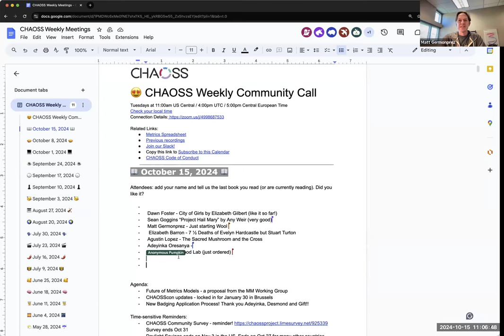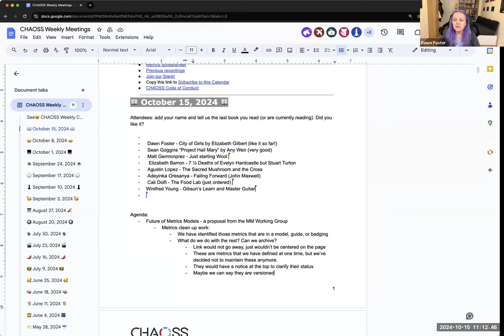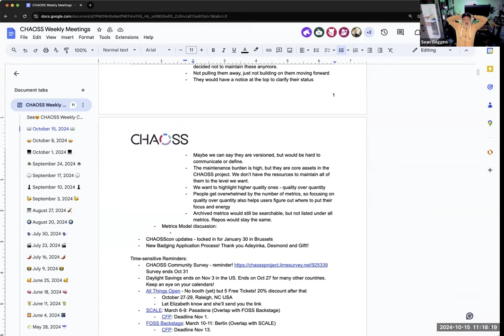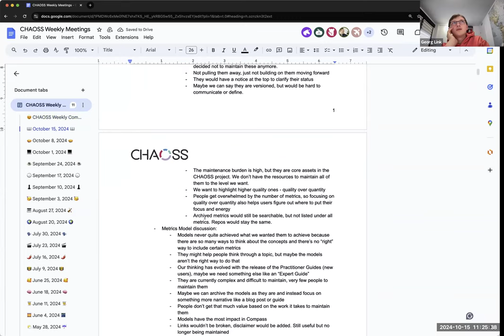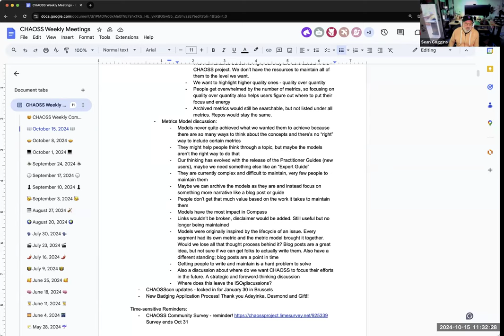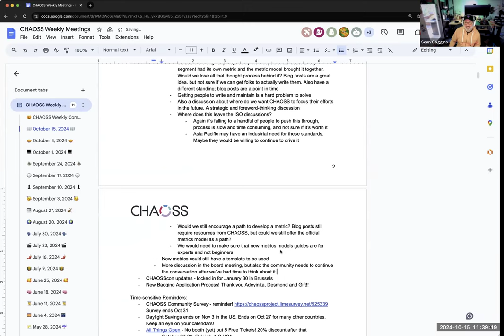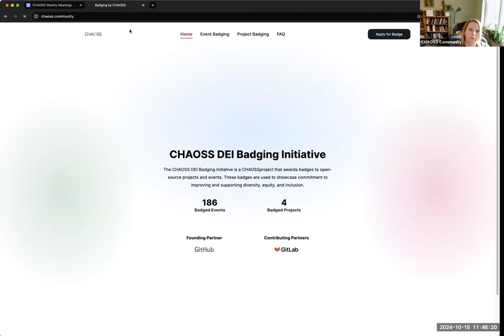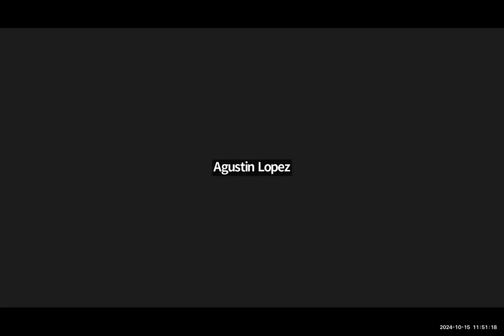CHAOSS Weekly Community Call, October 15, 2024